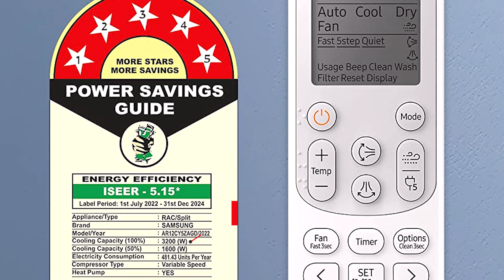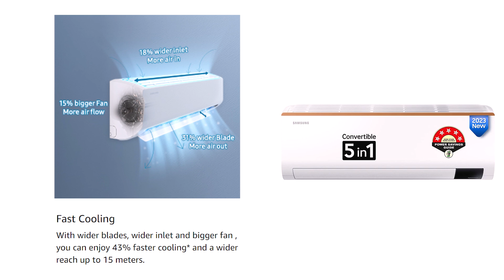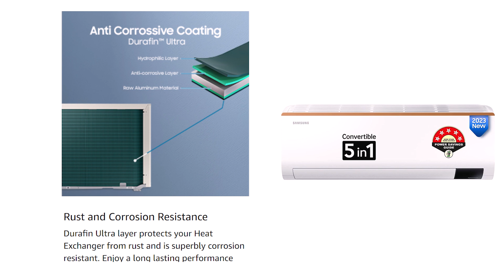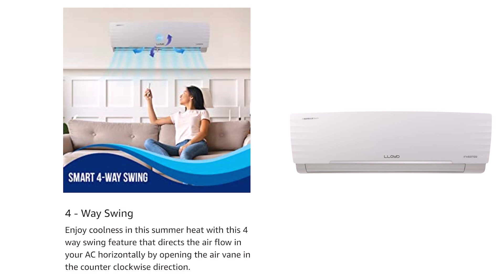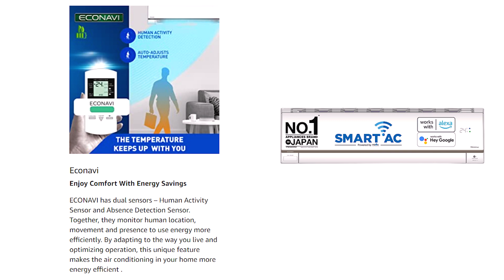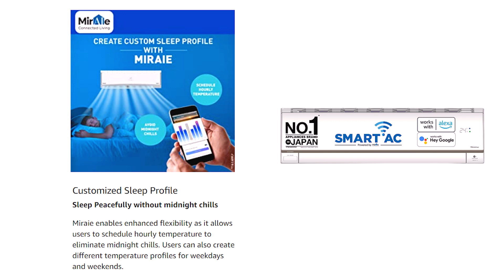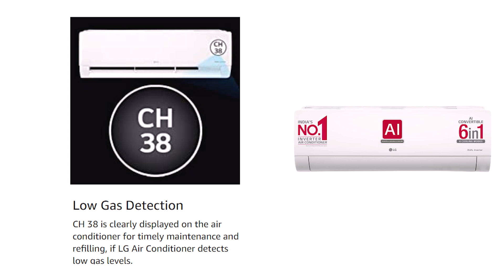Best 1 Ton Ac in India 2023 🧐 Reveal the Top 5 Innovative Split Acs Now!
Best 1 ton ac in India in 2023 In this video, we'll unveil the top 5 innovative split acs now available on the market. From the top-rated Panasonic 1 ton ac to the sleek and stylish LG 1 ton ac, we've got you covered.

At ACSI, we know that a good ac is essential for comfort and safety in any home. With this in mind, we've assembled the best 1 ton acs in India now, to help you stay cool and comfortable during the hot summer months. So whether you're looking for the best ac in India now or the best ac in India 2023, be sure to check out ACSI!

Best 1 Ton 5 star inverter AC 2023
LG 1 Ton 5 Star AI DUAL Inverter Split AC (Copper, Super Convertible 6-in-1 Cooling, HD Filter with Anti-virus Protection, 2023 Model, RS-Q14YNZE, white)

Blue Star 1 Ton 5 Star Convertible 5 in 1 Cooling Inverter Split AC (Copper, Multi Sensors, Stabalizer Free Operation, Dust Filters, Smart Ready, Blue Fins, Self Diagnosis, 2023Model, IC512YNU,White)

Panasonic 1 Ton 5 Star Wi-Fi Inverter Smart Split AC (Copper, 7 in 1 Convertible with additional AI Mode, 4 Way Swing, nanoe-X Air Purification Technology, CS/CU-HU12ZKYF,2023 Model, White)

Lloyd 1.0 Ton 5 Star Inverter Split AC (5 in 1 Convertible, Copper, Anti-Viral + PM 2.5 Filter, 2023 Model, White with Chrome Deco Strip, GLS12I5FWBEV)

Samsung 1 Ton 5 Star Inverter Split AC (Copper, Convertible 5-in-1 Cooling Mode, Anti-bacterial Filter, 2023 Model AR12CY5ZAGD White)

Best 1 ton 3 star ac in india 2023

Voltas 1 Ton 3 Star Adjustable Inverter Split AC(Copper, 123V Vectra Elegant, 2023 Model, 4-in-1 Adjustable Mode, White)

Carrier 1 Ton 3 Star AI Flexicool Inverter Split AC (Copper, Convertible 4-in-1 Cooling,Dual Filtration with HD & PM 2.5 Filter, Auto Cleanser, 2023 Model,ESTER Exi - CAI12ER3R33F0,White)

Panasonic 1 Ton 3 Star Wi-Fi Inverter Split AC (Copper, Shield Blu Anti-Corrosion Technology, PM 2.5 Air Purification,CS/CU-SU12XKYWA, White)

Daikin 1 Ton 3 Star Inverter Split AC (Copper, PM 2.5 Filter, Triple Display, Dew Clean Technology, Coanda Airflow, 2023 Model, MTKL35U, White)

Time Stamps
00:00 Namashkaar
00:46 Important Points to know
02:32 Samsung 1 Ton 5 Star AC 2023
04:37 Lloyd 1.0 Ton 5 Star AC 2023
06:01 Panasonic 1 Ton 5 AC 2023
07:54 Blue Star 1 Ton 5 Star AC 2023
09:31 LG 1 Ton 5 Star AC 2023